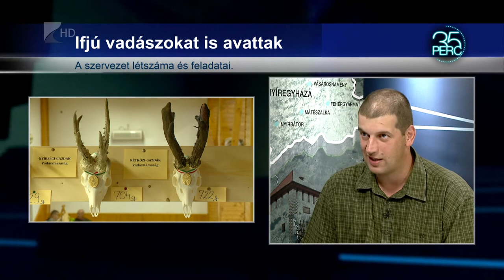35 perc/Vadásznap Kölcsey Tv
Mintegy 1500 érdeklődő vett részt június elején a Szabolcs-Szatmár-Bereg Megyei Vadásznapon Ibrányban. A rendezvényen az ifjú vadászok fogadalomtételére és a vadász szakma kitüntetéseinek átadására is sor került.